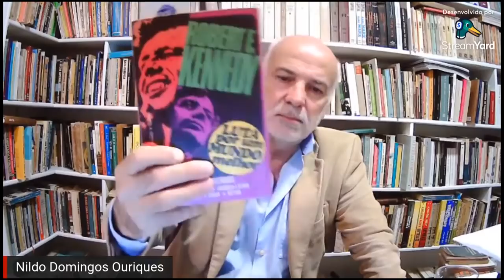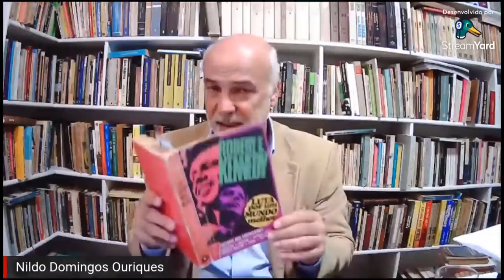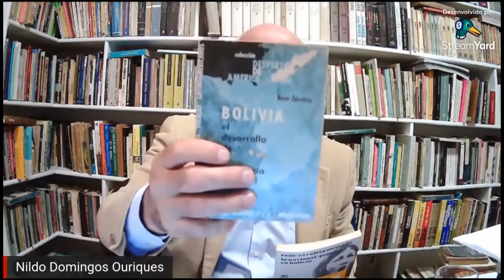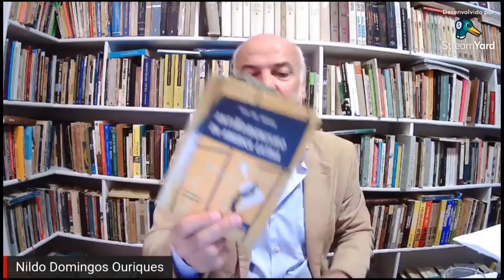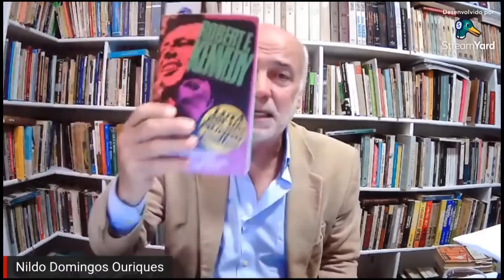Curso Livre - O que ler para entender a América Latina - A Democracia - Aula 10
Curso Livre - O que ler para entender a América Latina - A Democracia na América Latina  - Ministrado pelo professor Nildo Ouriques. Nessa aula discutindo o tema da democracia.  Aula 10